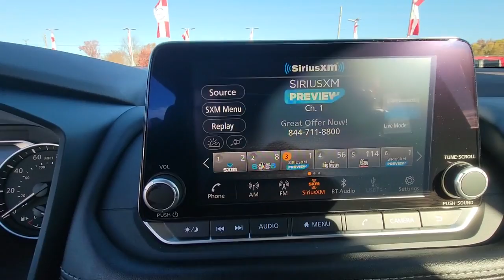2023 Nissan Rogue GREENVILLE, NEW BERN, GOLDSBORO, ROCKY MOUNT, WILSON 23122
Super Black New 2023 Nissan Rogue SV available in 991 Greenville Blvd. Southwest, Greenville, North Carolina at Greenville Nissan. Servicing the Greenville, New Bern, Goldsboro, Rocky Mount, Wilson, NC area.

#{MAKE}
#{MODEL}
2023 Nissan Rogue SV - Stock#: 23122

Greenville Nissan
991 Greenville Blvd Southwest

18 Aluminum Alloy Wheels 4-Wheel Disc Brakes 5.604 Axle Ratio 6 Speakers ABS brakes Air Conditioning Alloy wheels AM/FM Radio AM/FM radio: SiriusXM Auto High-beam Headlights Automatic temperature control Black Splash Guards (Set of 4) Brake assist Bumpers: body-color Chrome Rear Bumper Protector Cloth Seat Trim Delay-off headlights Driver door bin Driver vanity mirror Dual front impact airbags Dual front side impact airbags Electronic Stability Control Emergency communication system: NissanConnect Services First Aid Kit Floor Mats w/1-Piece Cargo Area Protector Four wheel independent suspension Front anti-roll bar Front Bucket Seats Front Center Armrest Front dual zone A/C Front reading lights Fully automatic headlights Heated door mirrors Illuminated entry Knee airbag Low tire pressure warning NissanConnect featuring Apple CarPlay and Android Auto Occupant sensing airbag Outside temperature display Overhead airbag Overhead console Panic alarm Passenger door bin Passenger vanity mirror Power door mirrors Power driver seat Power steering Power windows Radio data system Rear anti-roll bar Rear Parking Sensors Rear seat center armrest Rear side impact airbag Rear window defroster Rear window wiper Remote keyless entry Speed control Speed-Sensitive Wipers Split folding rear seat Spoiler Steering wheel mounted audio controls Tachometer Telescoping steering wheel Tilt steering wheel Traction control Trip computer Variably intermittent wipers. Recent Arrival! $1251 off MSRP! Priced below KBB Fair Purchase Price! 30/37 City/Highway MPGbrSuper Black 2023 Nissan Rogue SV FWD CVT with Xtronic 1.5L I3 Turbocharged DOHC 12V LEV3-ULEV50 201hpbrbrGreenville Nissan is Eastern North Carolinas leader in customer service satisfaction for both sales and service. This locally family-owned dealership is an 11-time winner of the prestigious Award of Excellence. Both sales and service are open 6 days a week to relieve your busy schedule. We also have an on-site rental department supplying the full Nissan line-up. Greenville Nissan is GTR and Commercial vehicle certified. All sales and service consultants are Nissan certified to give the answers you need. Expect miracles here at Greenville Nissan!brbrMarket Adjustment Price Not Factored in On line Pricing. Any additional value added equipment is not accounted for in online price.